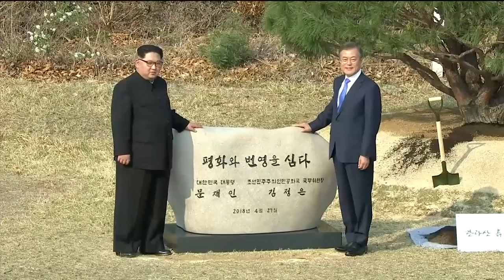美朝峰会唯一机会 特朗普：别耍把戏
全球瞩目的特金会后天登场。美国总统特朗普动身前往新加坡前，警告朝鲜最高领袖金正恩只有这一次机会，还说自己一分钟内就能看出对方的诚意，如果金正恩不认真会谈就拉倒。

特朗普 （美国总统）：”这是好问题，”用多久知道“，我想不到一分钟，透过肢体接触，感觉这是我会做的，要用多久才知道他们是否认真，我说可能在第一分钟，不过我觉得我能挺快知道，是否有好事发生，如果我觉得不会发生，我不会浪费时间，也不想浪费他的时间。“

特朗普 （美国总统）：”我有个清晰的目标，但我还是要说，这全看当下情况，你不晓得的，我们不曾达到这程度，这是一名个性未明的领袖外界不太了解他，我想他会让我们正面惊喜，正面的等着瞧。”

黄允美 (韩国社运份子）：“我们举行烛光会，我们希望外界知道我们的诉求，朝鲜半岛没有战争，日后和平统一，在美朝峰会达成协定，发表结束朝韩战争的宣言，缔结和平条约，朝鲜和美国建交。“